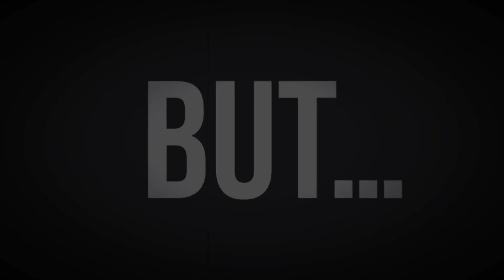A look into the real me…